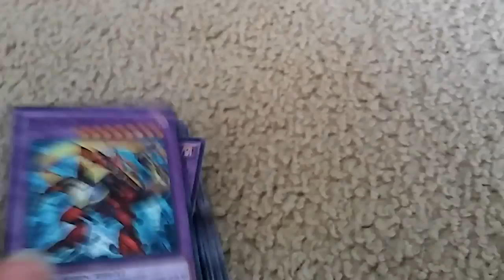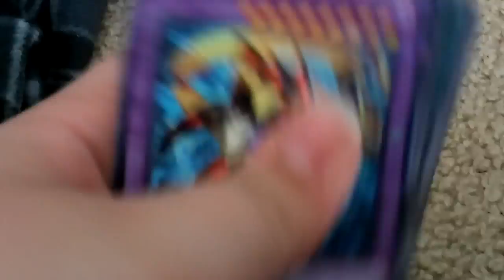Yu gi oh